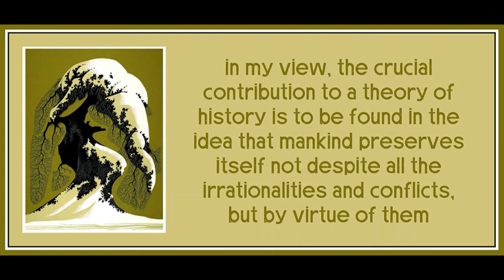Lecture 6 from History and Freedom by Theodor Adorno